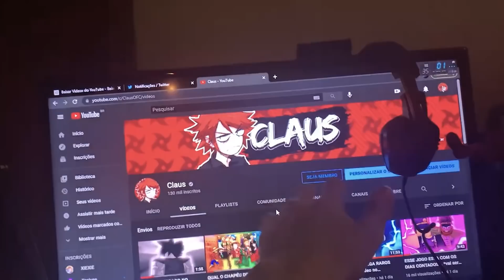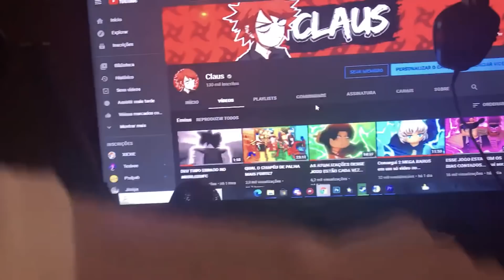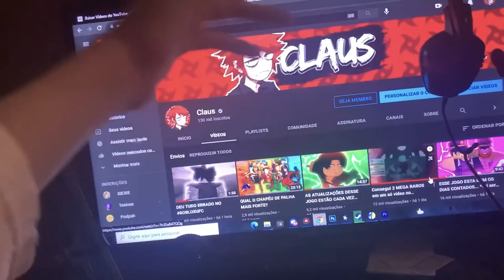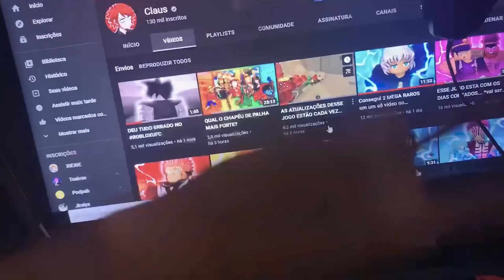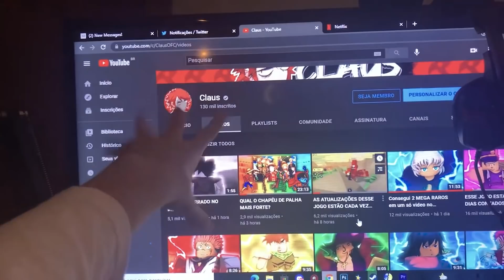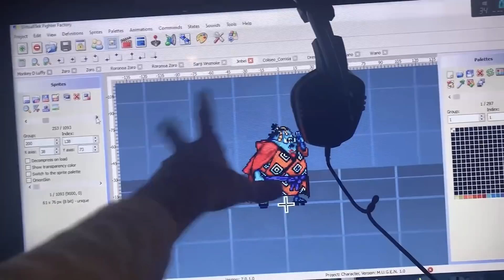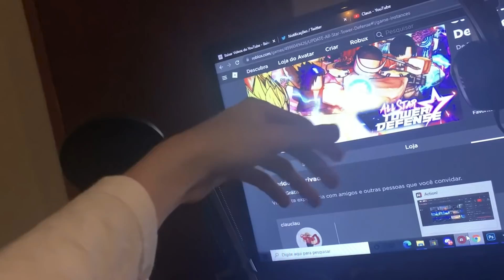VLOG 𝗗𝗔 MÃOZINHA...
♦1000 LIKES PARA MAIS VIDEOS

♦Nome do Jogo: Vida real